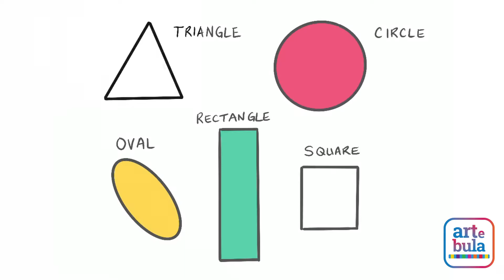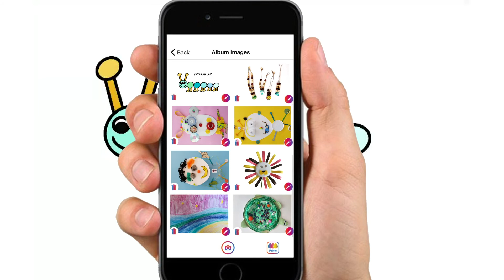How to draw a caterpillar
This how-to-draw a caterpillar will help children learn how to draw a caterpillar using classic shapes.  This beginner how-to drawing tutorial is ideal for pre-school and kindergarten children.  It focuses on teaching shapes, specifically, triangle, circle, oval, rectangle, and square.

We promote creativity!  Encourage your children to draw daily, and with our drawing tutorials, your children will learn shapes while drawing as well as the fundamentals of piecing together objects and animals and scenery using simple shapes. It is the beginning of their drawing journey.

Cherish the best and toss the rest when you use the Artebula App. It is free to download and helps you capture all the best artwork forever in the Artebula App.  Organize by child in their own portfolios and you will encourage their creativity and foster their self-confidence.  They will be able to see how much they've improved over time.